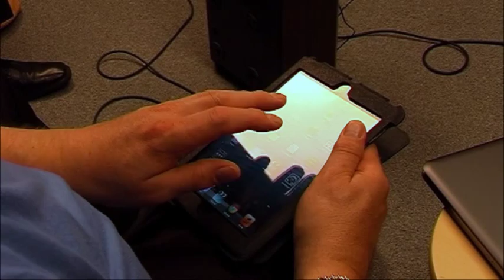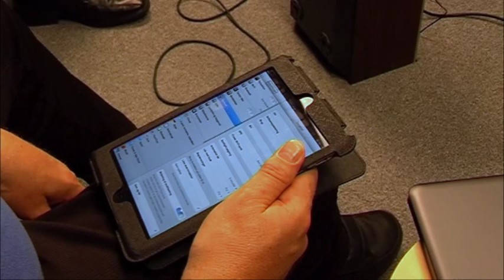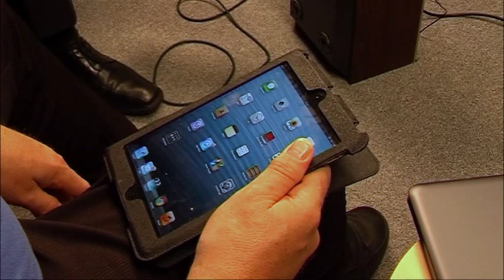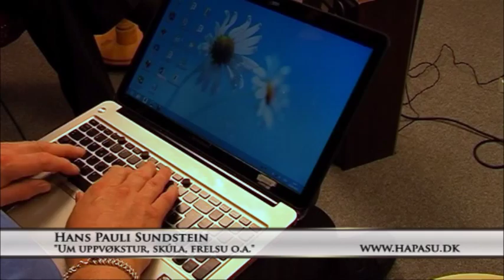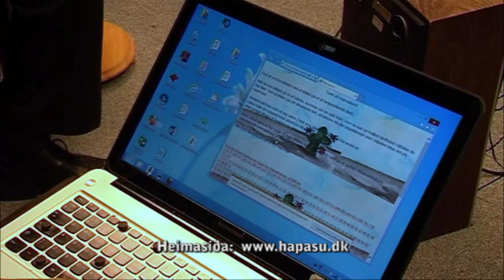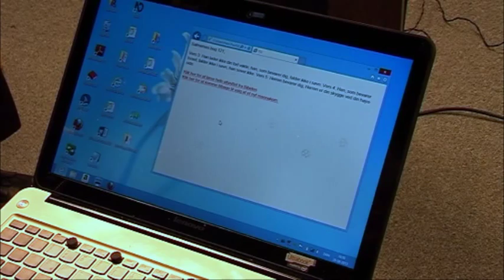Samrøða - Hans Pauli Sundstein og Poul Jóhan Djurhuus - 28-08-13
Samrøða við Hans Paula Sundstein um uppvøkstur, skúla, frelsu o.a. Hann bleiv blindur 7 ára gamal. Poul Jóhan Djurhuus er vertur (uppt.  28. aug. 2013).